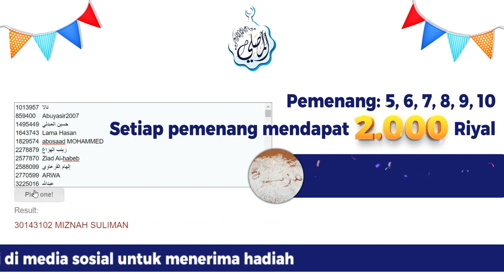Para Pemenang Kompetisi Besar Ramadhan AlMosaly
Selamat kepada seluruh Pemenang Kompetisi Besar Ramadhan AlMosaly
Dengan total hadiah 40.000 Riyal di bulan Ramadhan
Unduh AlMosaly dan jelajahi sekarang secara otomatis dan Gratis hingga akhir Ramadhan

AlMosaly.. Aplikasi Islam terbesar